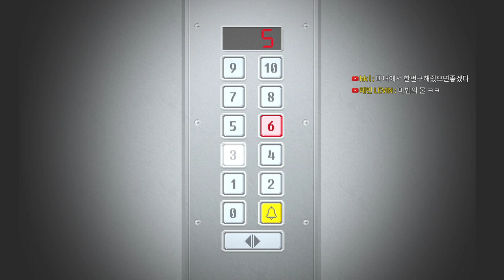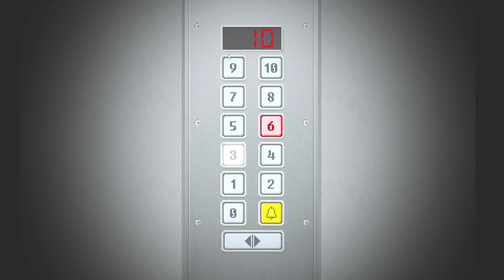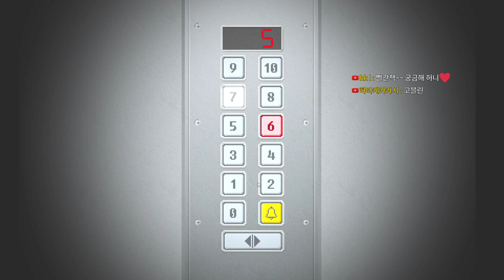[여피싸이코 풀더빙] Ep.03 당신의 임무는 비밀입니다! (Yuppie Psycho)｜왓섭! GAME